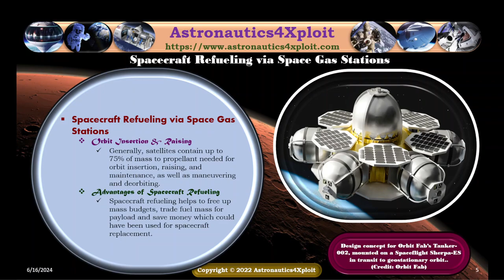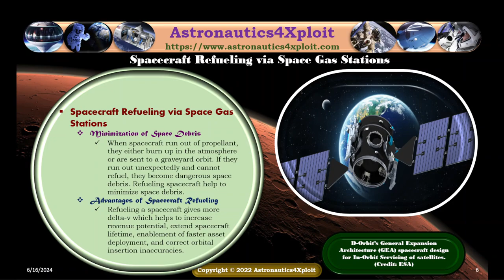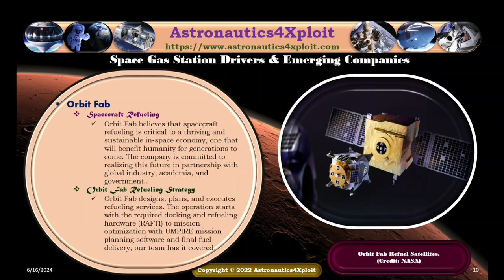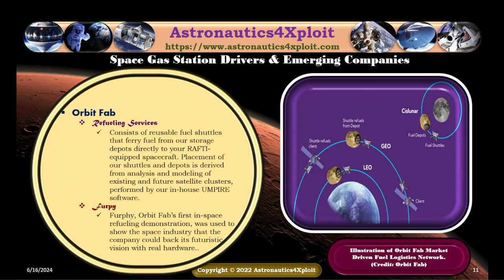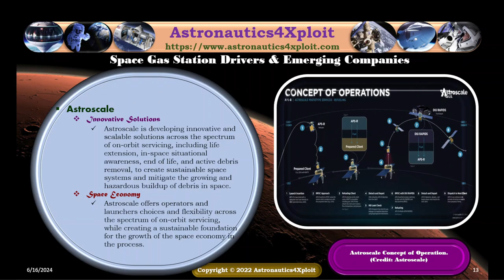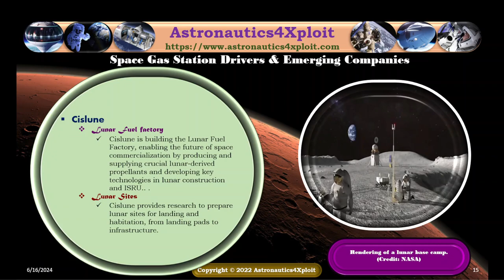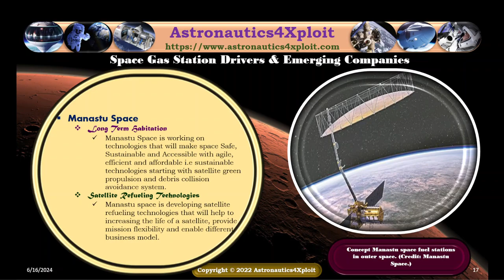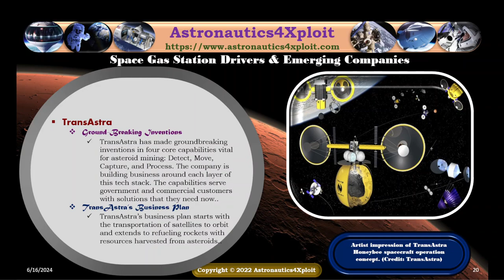In-Space Gas Stations Drivers & Emerging Companies: Facilitators of New Space Infrastructure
Over the years, technology has been harnessed by the government space agencies and private space industries to push space exploration boundaries. This has enabled humanity, whose creativity has no bounds, to explore the cosmos, the Moon, Mars, and beyond. Also, it is helping humans to gradually move towards and closer to becoming multi-planetary, live and work in space.

In-space gas stations, which was once a sci fi, has been made possible by several companies working towards the actualization of refueling expired or unserviceable spacecraft in orbit. This is helping to extend their end of life and leading to increase in return of investment for the investors.

Various groundbreaking inventions and innovations have been made by the in-space gas stations drivers and emerging companies , facilitators of new space infrastructure and revolutionary space technologies, such as Orbit Fab, Astroscale, Cislune, Manstu Space, ATOMOS Space, ThinkOrbital, TransAstra, and a host of others.

Based on spacecraft being limited to the amount of fuel they are launched with, which limits flexibility and poses long-term risks to the space environment, Orbit Fab is aiming to eliminate the single-use spacecraft paradigm with in-space refueling.

Astroscale is developing innovative and scalable solutions across the spectrum of on-orbit servicing, including life extension, in-space situational awareness, end of life, and active debris removal, to create sustainable space systems and mitigate the growing and hazardous buildup of debris in space.

Cislune is building Lunar Fuel Factory, enabling the future of space commercialization by producing and supplying crucial lunar-derived propellants and developing key technologies in lunar construction and In-Situ Resource Utilization (ISRU).

In this video, Astronautics4Xploit presents "In-Space Gas Stations Drivers & Emerging Companies: Facilitators of New Space Infrastructure". The focus points are Spacecraft Refueling via Space Gas Stations and Space Gas Station Drivers & Emerging Companies.